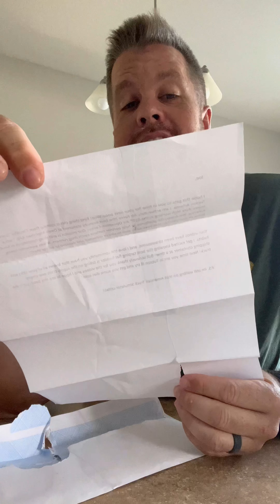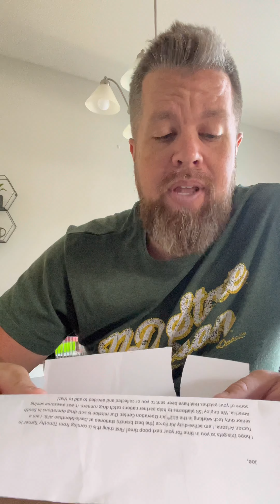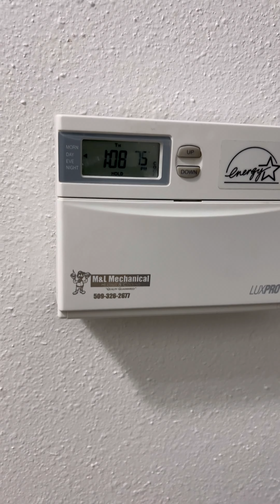Supply chain crisis recap. August 29, 2023. Washington